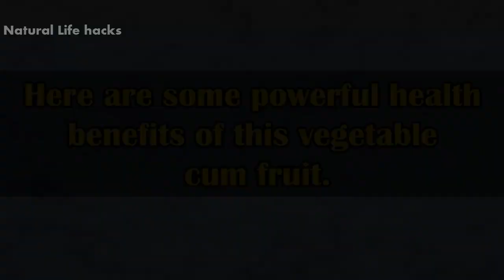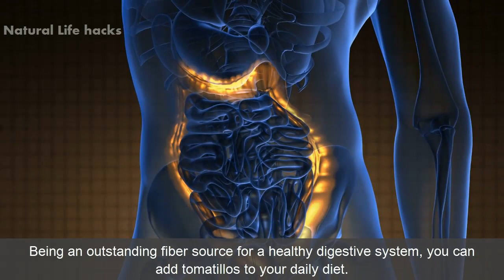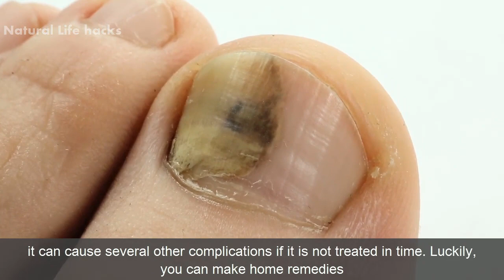9 Tomatillo Health Benefits for Your Health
9 Tomatillo Health Benefits for Your Health

Tomatillo, which is famous by the names; Jamberry, Mexican husk tomato, purple tomatillo, Mexican groundcherry, or green fruit, associates to the greenish fruits nightshade family. Tomatillo looks like mini-tomatoes, but in actual, it is way different from them. Tomatillo delivers a dark citrus flavor to several traditional dishes in South America.
If you're fond of nightshades or you keep trying new dishes, you may think of adding tomatillos to your grocery list. With plenteous benefits to provide, this vegetable brings a spark and variety of nutrition and tastes to your plate.
Tomatillos are loaded with several vitamins, minerals, and nutrients, including fiber, manganese, copper, potassium, iron, niacin, vitamin A, C, K, zeaxanthin, withanolides, lutein, and beta carotene.

Here are some powerful health benefits of this vegetable cum fruit.

1) Culinary health
This vegetable can be eaten raw or can be included in dishes linked to Mexican cuisine. You can add it to the salad, jams, salsas, sauces, chilis, chutneys, sauces, and the enchiladas Verde with some fruits. The green tomatillos are well-known for their sharp and sourish flavorsome aroma, while the yellow and purple ripened tomatillos are a bit sweet.

2) Makes cancer attacks impossible
Tomatillo is a fantastic sourced of withanolides (an antioxidant) that contains anti-cancer attributes. These antioxidants are beneficial to remove free radicals and any possibly harming oxidizing agents. These harmful free radicals can more likely mutate or toss off healthy cells, thus converting them into cancer, causing cells.

3) Improved digestion
Being an outstanding fiber source for a healthy digestive system, you can add tomatillos to your daily diet. The dietary fiber stimulates the passage of food by the digestive system, thereby reduces the possibility of constipation, excessive gas, bloating, gastric ulcer, cramping, and colon cancer.

4) Helpful in the treatment of mumps
Mumps is a contagious disorder that usually happens because of a virus entering our body by close contact. It is recognized by severe swelling under your neck. Fatigue, fever, loss of appetite, and headache are some other signs. As mumps is the name of a virus, it is unresponsive to antibiotics, and it can't be treated with antibiotics.
Luckily tomatillos can prevent the inflammation and handle the pain because of its antibacterial, anti-inflammatory, and analgesic qualities.

5) Balances blood sugar level
The dietary fiber in tomatillo aids in balancing the release of sugar into the blood hence balances the blood sugar levels. It also aids in controlling glucose and insulin levels. It can be concluded that tomatillos are very important for people who have diabetes.

6) Treat influenza and cold
Tomatillos consist of plenteous antioxidants and vitamin C that strengthen your immune system; hence, it aids in quick recovery from colds, fever, or influenza and lowers your chance of contracting such illnesses in the first place.

7) Handles ringworms
A fungal infection that can be seen on the skin is called ringworm. This fungal infection is not only irritating; it can cause several other complications if it is not treated in time. Luckily, you can make home remedies by tomatillos to handle ringworms because of its anti-mycotic qualities.

8) Better energy level
This veggie provides niacin, which is a crucial element for boosting enzymatic procedures. It also eases the crumbling of food substances and other complicated molecules into useful energy for our bodies. As an upshot, the consumption of tomatillo can help to increase our energy.

9) Better vision
The vitamin A in tomatillos is an impeccable vitamin for eye health. Likewise, the veggie also comprises beta-carotene, which serves to prevent eye disorders like glaucoma, macular degeneration, and cataracts. Beta-carotene is basically a pro-vitamin that is converted from vitamin A according to our body's need.
Do you want to try the tart flavor of tomatillo? Do share your experience with us!